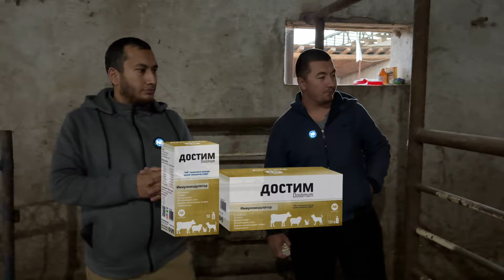ТОШКЕНТ ВИЛОЯТИ БУКА ТУМАНИДА НЕГА УНАКА ХОЛАТ??? #2024